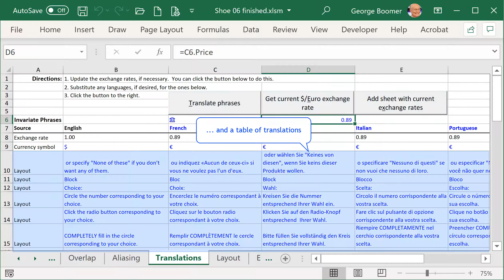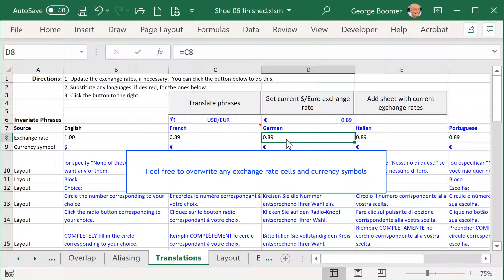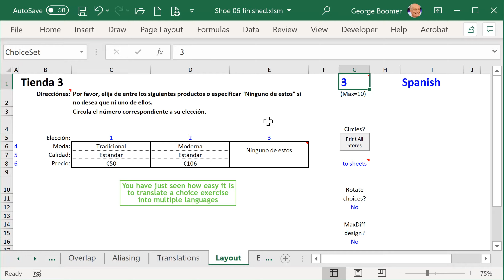Language translation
If you have a discrete-choice survey that will be conducted in a number of languages, StatWizards' Design Wizard has a feature that easily creates translations.